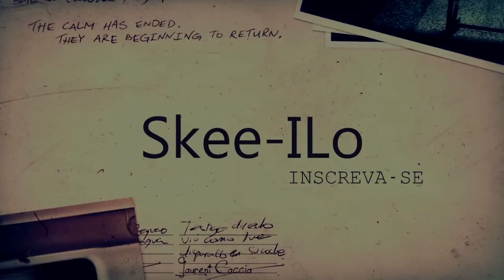BATTLEFIELD 4 - UCAV / V.A.N.T.C. MONTAGE #06